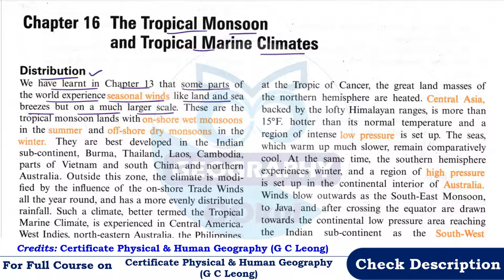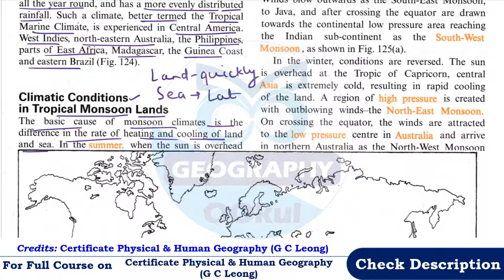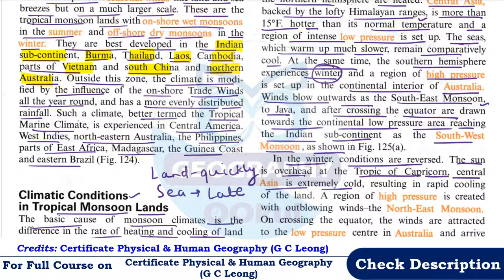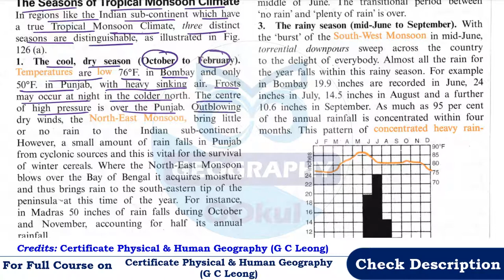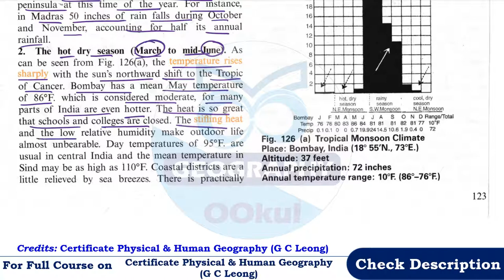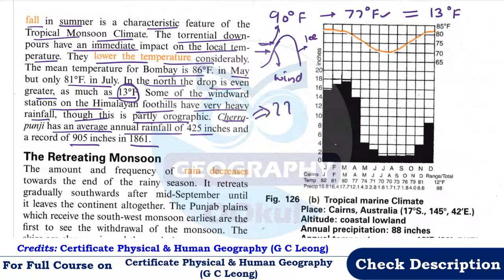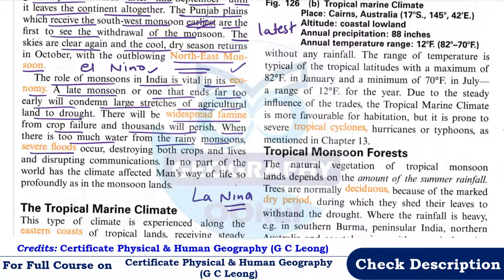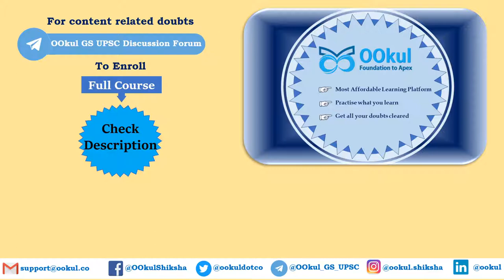GC Leong| Certificate Physical & Human Geography| Tropical Monsoon & Tropical Marine Climate| 16(1)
Certificate Physical and Human Geography | GC Leong (Part 2): Chapter 16 – Tropical Monsoon & Tropical Marine Climates (Part 1) is discussed in detail in this video
00:00 Introduction
03:16 The Tropical Monsoon and Tropical Marine Climates
03:29 Distribution
08:30 Climatic Conditions in Tropical Monsoon Lands
21:58 The seasons of Tropical Monsoon Climate
22:20 The cool, dry season
25:37 The hot dry season
31:02 The rainy season
36:14 The Retreating Monsoon
42:56 The Tropical Marine Climate
To Enroll in Full Course of Certificate Physical and Human Geography - GC Leong (Part 2),
Find all other videos of Certificate Physical and Human Geography by GC Leong - Part 2
Find all other videos of Certificate Physical and Human Geography by GC Leong - Part 1